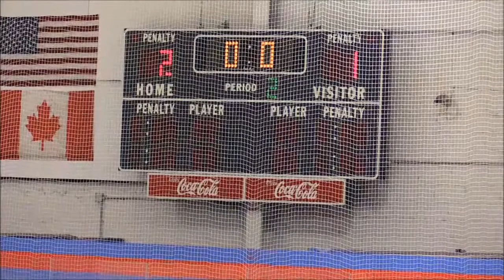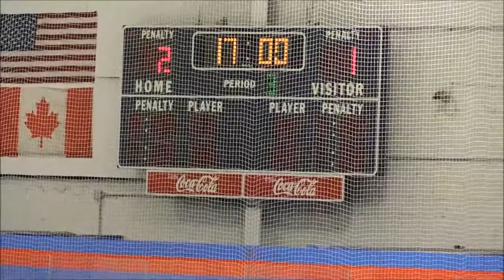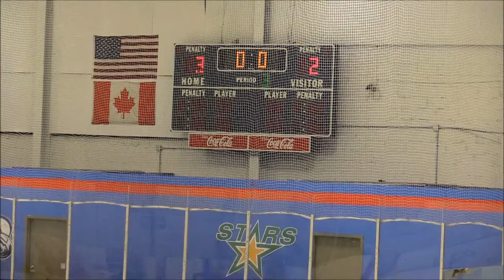Sioux City Metro Varsity vs Kansas City Jets 30 Jan 2016